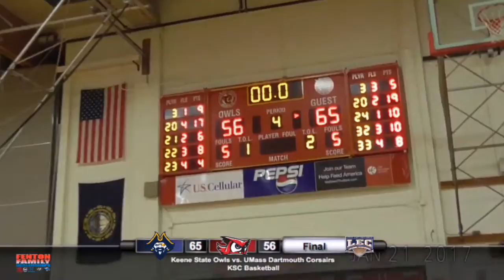Women's Basketball at Keene State 1/21/17